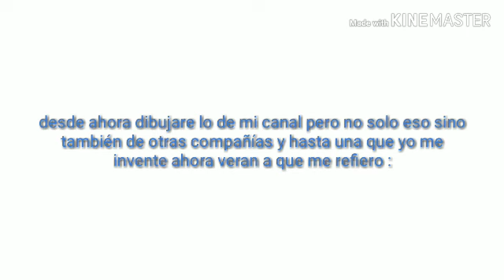Aviso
Muy pronto